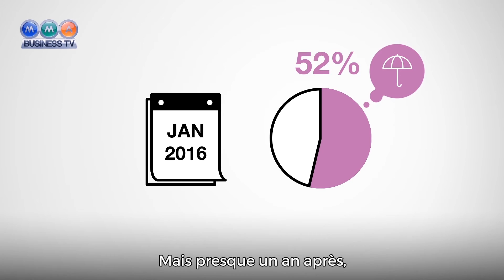MMA Business TV – Infographie Cybersécurité